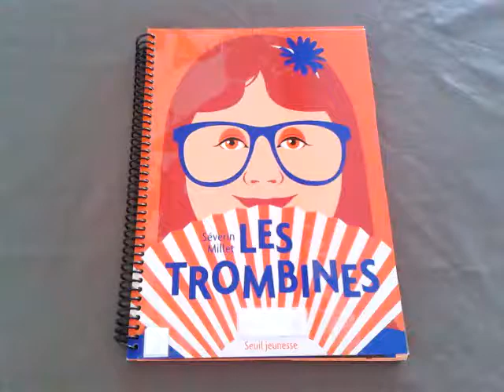🐞 Les Trombines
Severin Millet - Seuil